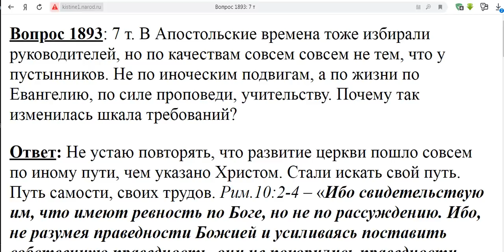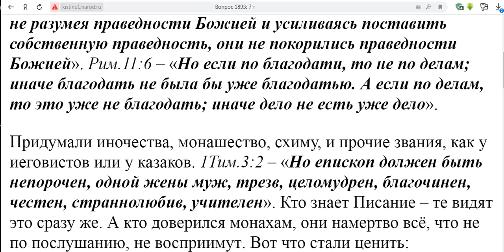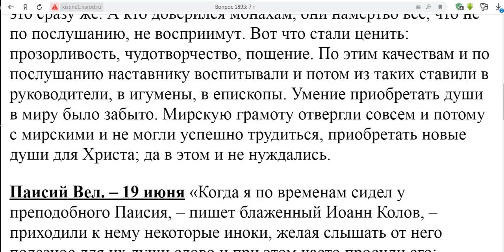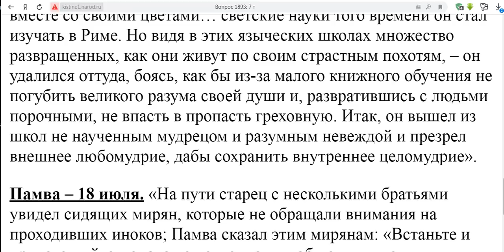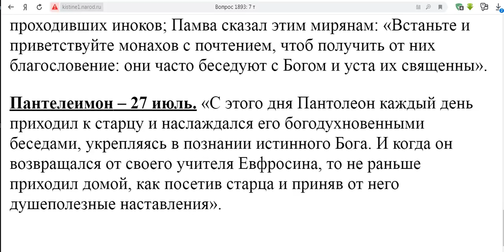1893. Почему в епископы избирают не так, как раньше?